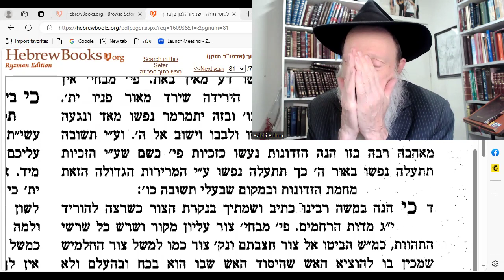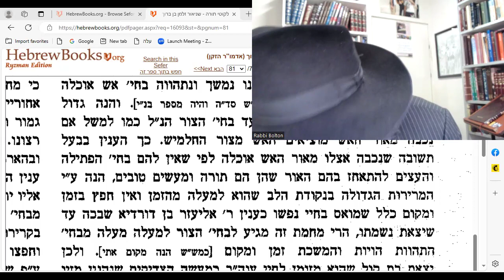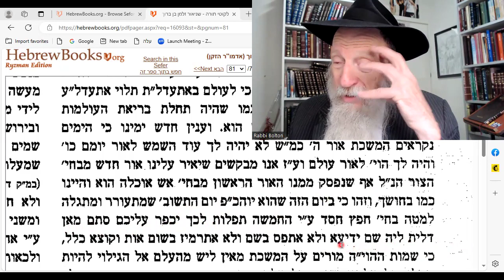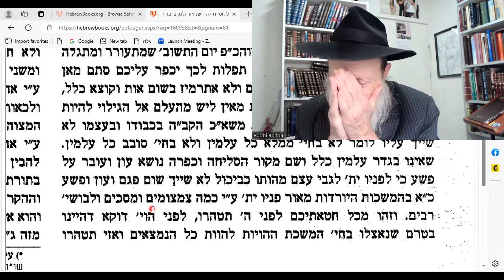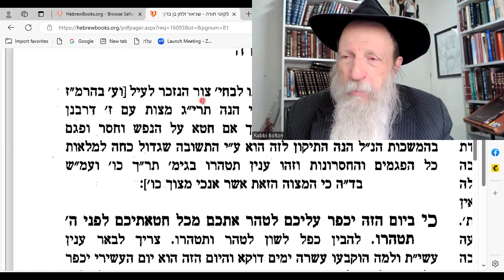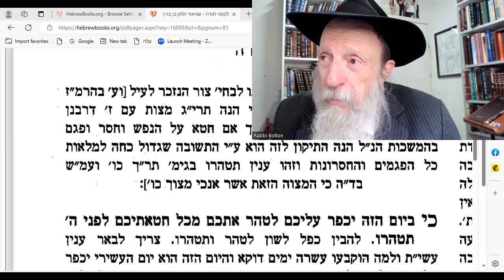Likuti Torah26d: All sins forgiven!! Return to YOUR Creator: source of BEING